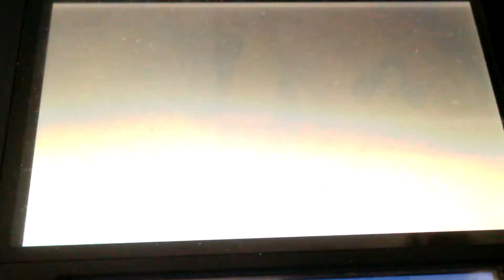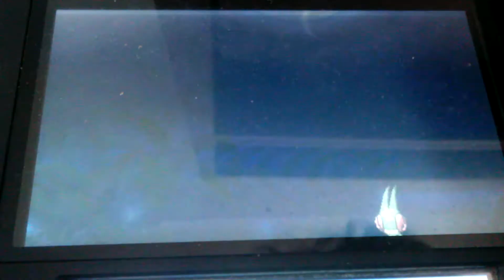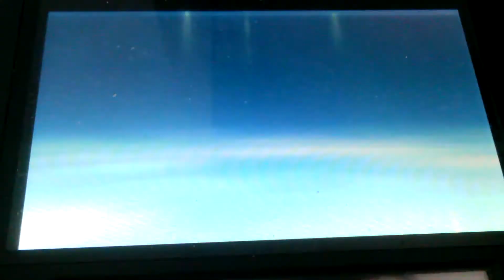Let's Play Pokemon Ultra Moon! Part 14: Island Kahuna Hapu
Rachel, Victoria, Jason, Trish, Melissa, Elena and Marley battle Poni Island Kahuna Hapu and receive a Groundium Z!